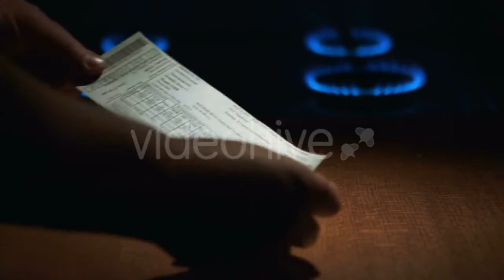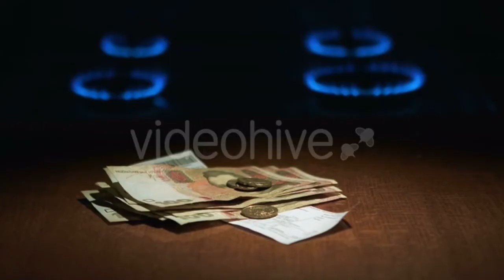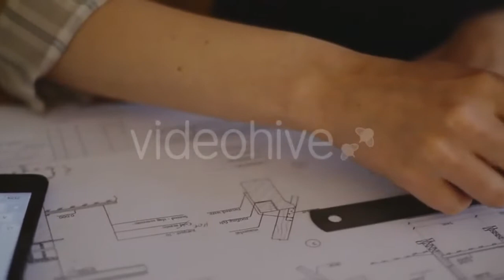Mug of Hot Coffee - (lifestyle) Stock Footage | Mega Pack +40 items